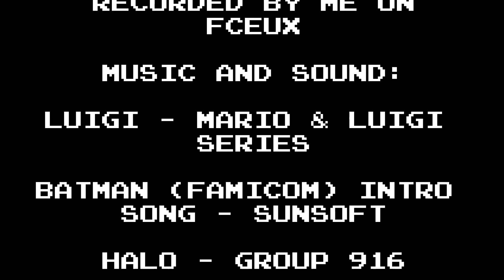[GCLP] Luigi plays Batman (Famicom) (E)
Luigi was just minding his own business around his house, when he couldn't help but notice his Famicom was turned on with Batman in the cartridge slot. Since no one was around at the time, he decided to play it, experiencing the ways of the Dark Knight.

I would also like to say thank you all for 100 subscribers. I know this may not seem like much, but it's my way of thanking you for this accomplishment. You guys are the best! :D

If you enjoyed the video, be sure to like it, and put some suggestions on what else you want to see in the comments section below!